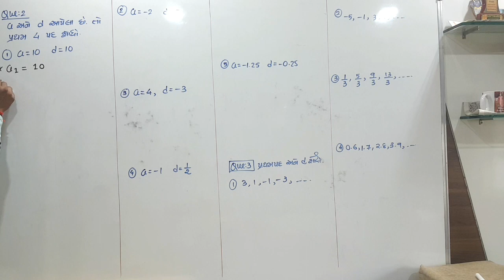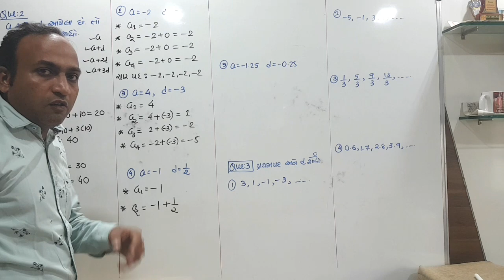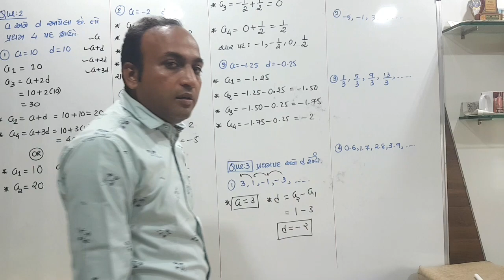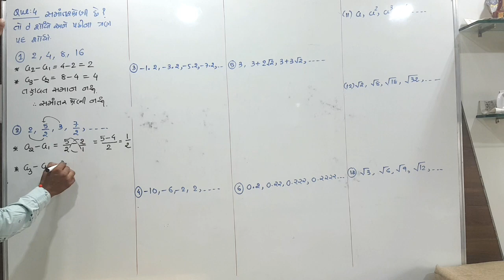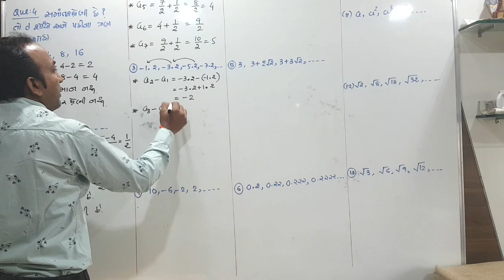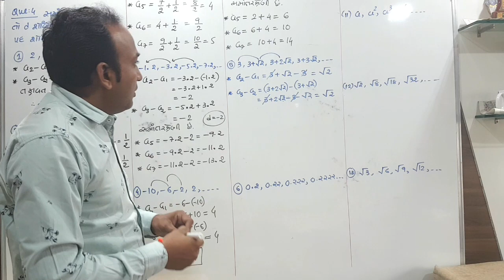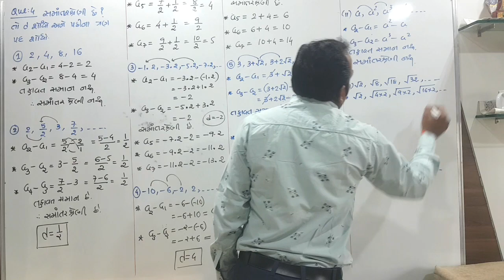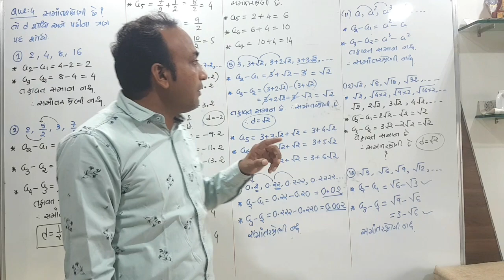Maths std 10 || chapter 5 ||lecture 2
#exercise 5.1 ## 11 science